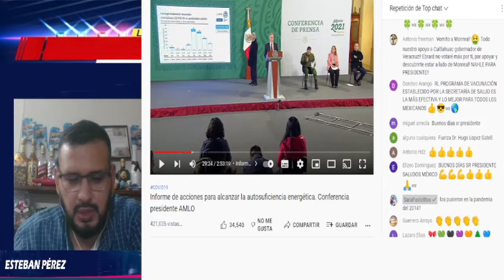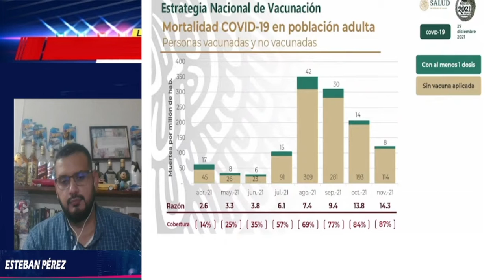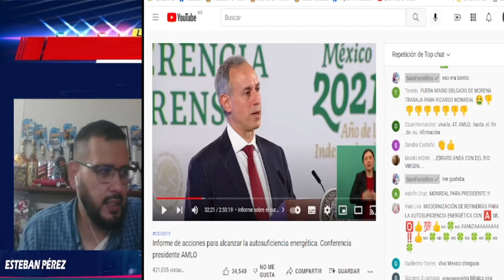En México muere mas personas no vacunadas que si vacunados ¡¡¡ 14 VECES MAS !!! Dr Hugo Lopez Gatell